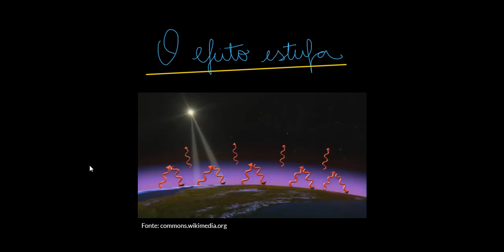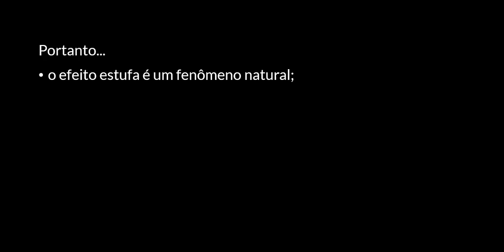Simulador do efeito estufa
Nesta videoaula explicamos como o efeito estufa deixou de ser um efeito essencial para garantir a vida na Terra, passando a ser uma ameaça a todos os seres vivos. Para tanto usamos um simulador do Phet Colorado onde podemos comparar o estado da atmosfera da era do gelo, do ano de 1750 e os dias atuais.